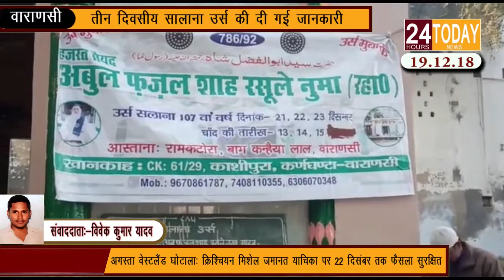24hrstoday Breaking News :- तीन दिवसीय सालाना उर्स की दी गई जानकारीReport by Vivek Yadav